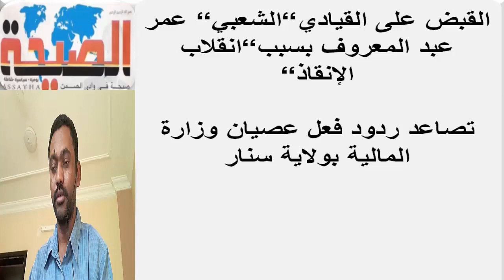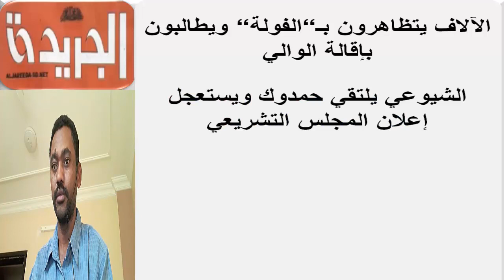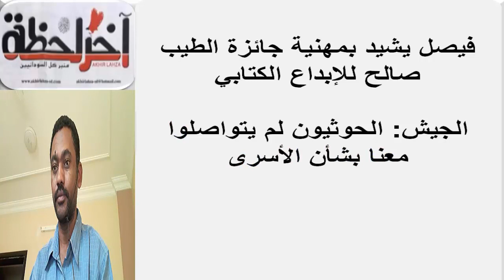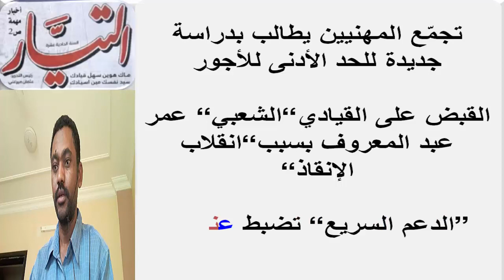عناوين الصحف السودانية الصادرة صباح اليوم الأثنين 3 فبراير 2020م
السودان اليوم عناوين الصحف السودانية اليوم، السياسية والرياضية الصادرة صباح اليوم،قراءة صحف الخرطوم الصادرة اليوم الأثنين 3 فبراير 2020م